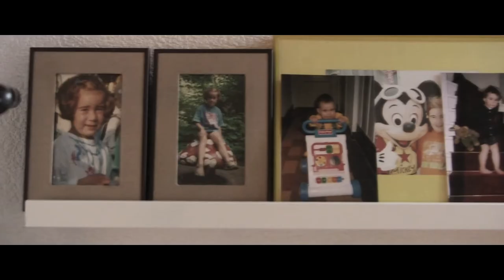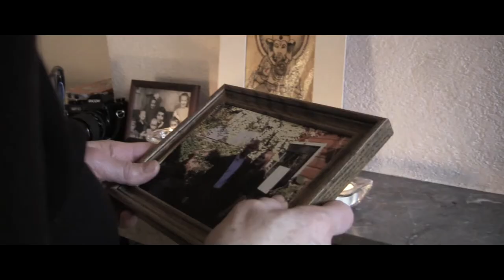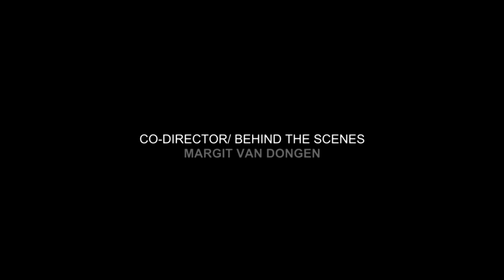Don't Forget | Short Film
A short film created by Kim van den Corput, Wieske Pullens en Margit van Dongen.

Starring:
Wieske Pullens
Elly Pullens
Koen Verseveldt

January 2015
Cambreur College